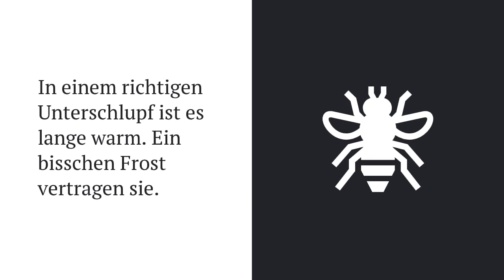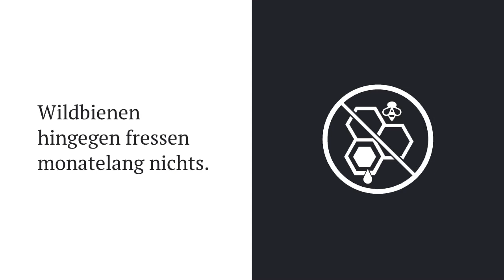Bienen im Winter